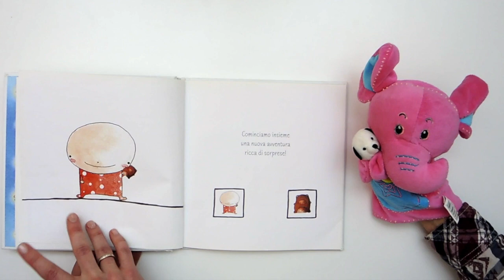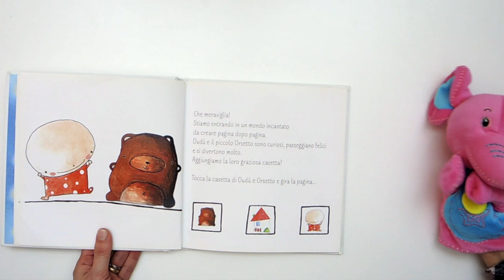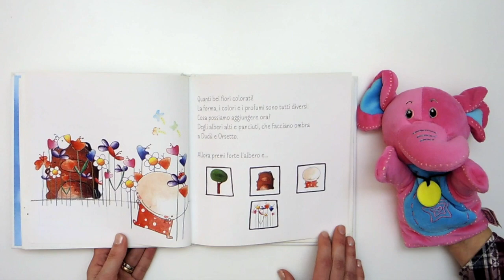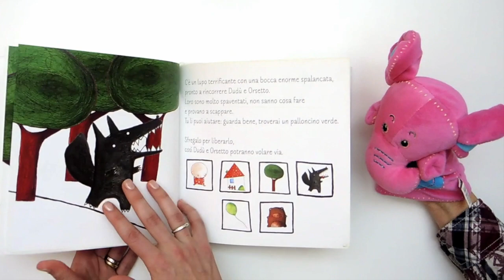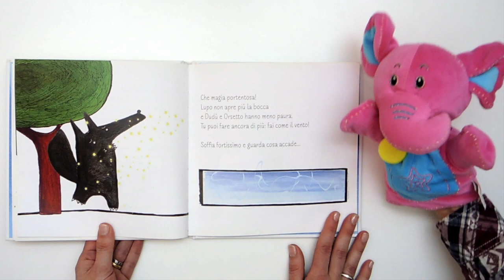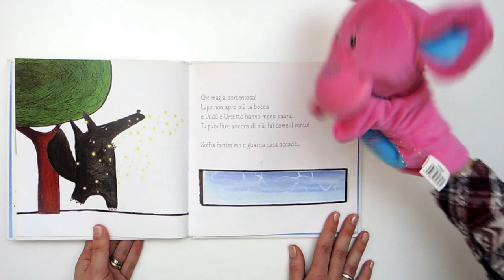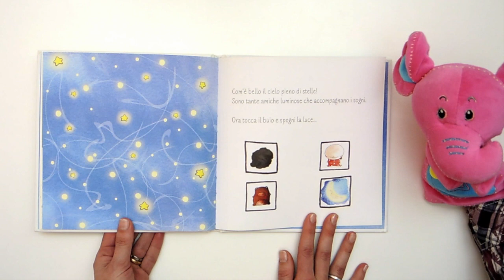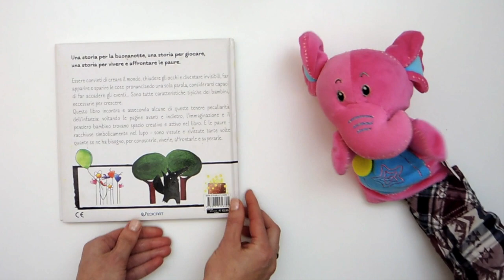Ad ogni bimbo il suo Dudù | Bim Bum Libri | Libri e storie per bambini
Lo trovi qui

“Ad ogni bimbo il suo Dudù” di Elisabetta Rossini ed Elena Urso è una storia per la buonanotte, una storia per giocare, una storia per vivere e affrontare le paure!
Mettiamola insieme ad Elefantino…

Bim Bum Libri è il posto giusto per imparare ad amare i libri e scoprire (o riscoprire) il piacere della lettura in un mondo sempre più digitale.

E allora bambini e bambine, ma anche grandi che nel cuore siete rimasti curiosi, benvenuti sul nostro canale: vi divertirete, riderete e a volte vi commuoverete insieme a noi.